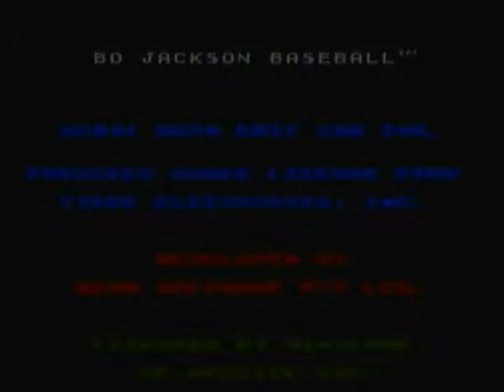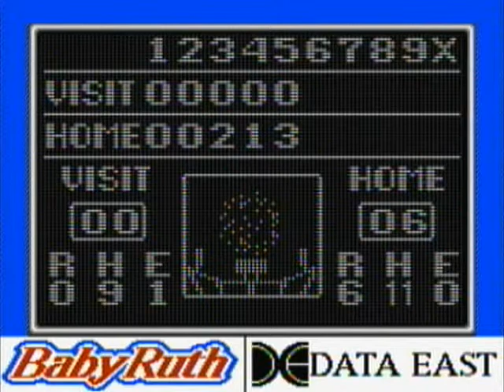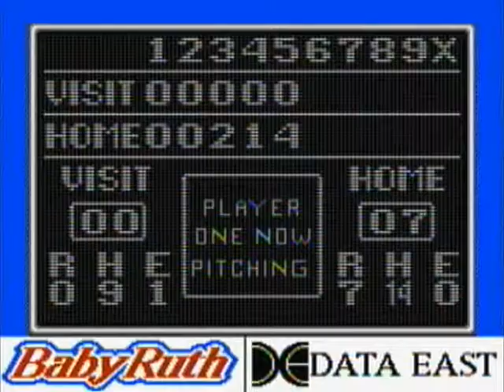Let's Play More Bo Jackson Baseball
Yes, its been a while.   I've been REALLY busy, and haven't had time to work on videos as much.  Hopefully you guys enjoy this :/